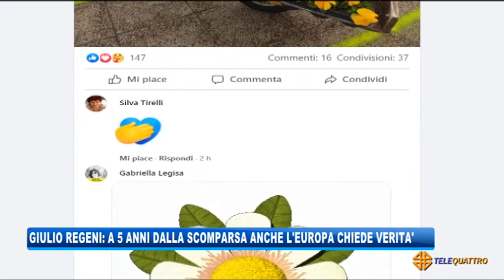REGENI: A 5 ANNI DALLA SCOMPARSA ANCHE L’EUROPA CHIEDE VERITA’ | 25/01/2021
NEWS 25/01/2021 - TRIESTE - REGENI: A 5 ANNI DALLA SCOMPARSA ANCHE L’EUROPA CHIEDE VERITA’ || Era il 25 gennaio 2016: alle 19.41 Giulio Regeni inviò dall'Egitto il suo ultimo sms, poi scomparve nel nulla. Fu ritrovato cadavere, con evidenti segni torture, il 3 febbraio su una strada tra Il Cairo e Alessandria. A cinque anni da quell’ultimo messaggio la verità sull'assassinio del giovane ricercatore è ancora lontana. Oggi il caso è approdato al Consiglio Esteri dell’Unione europea.
L'Alto rappresentante dell'Unione europea, Josep Borrell,ha ringraziato Luigi Di Maio per aver chiesto di discutere del caso di Giulio Regeni in Europa, poiché è una questione grave non solo per l'Italia ma per tutta l'Unione. "Siamo solidali" con l'Italia e la famiglia Regeni - ha detto ancora - nella richiesta di far piena luce. Oggi quattro panchine gialle, il colore di Giulio, sono state inaugurate nel parco scolastico a lui dedicato a Fiumicello, il paese che ha visto crescere il giovane. (Servizio di Laura Buccarella) - Segui Telequattro anche sul digitale terrestre! Visita il sito